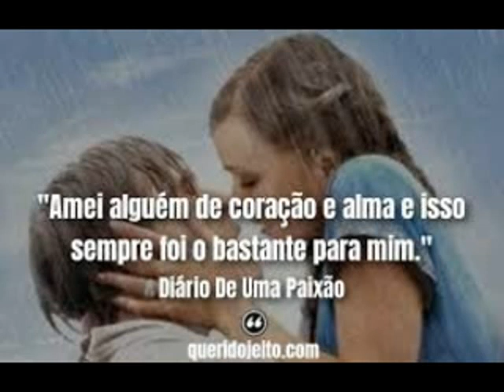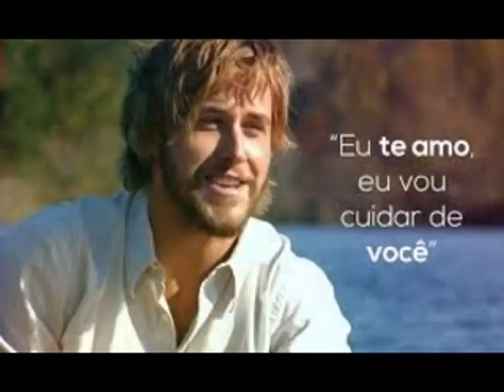Maná vivir sin aire viver sem ar- tradução com locutor- Mauro Silveira